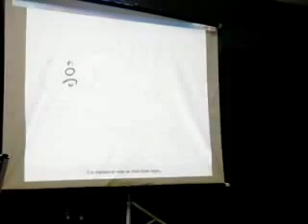Colégio Dom Bosco São Paulo - Palestra TRE 2º e 3º Anos Ensino Médio.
EXERCENDO A CIDADANIA!
Os alunos de 2º e 3º Anos do Ensino Médio participaram de uma palestra bastante interessante, com a equipe do TRE - Tribunal Regional Eleitoral. Durante esse encontro os alunos conheceram um pouco mais sobre a história do voto e a importância desse direito adquirido pelo cidadão brasileiro!  Ao final da palestra houve uma votação, na urna eletrônica do TRE, onde os alunos escolheram entre uma peça teatral e um concerto musical, com o Maestro João Carlos Martins.. Veja o vídeo e descobrirá quem foram os vencedores.